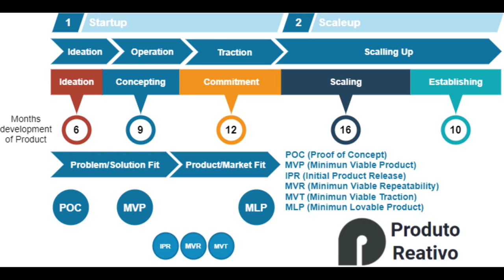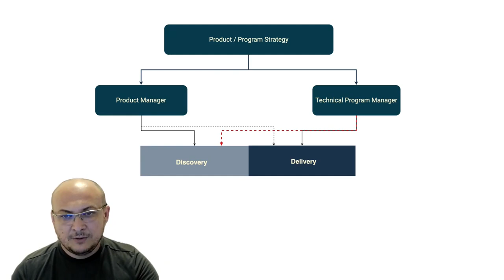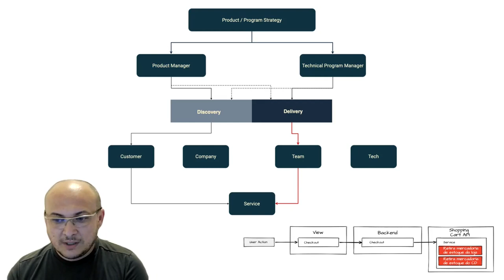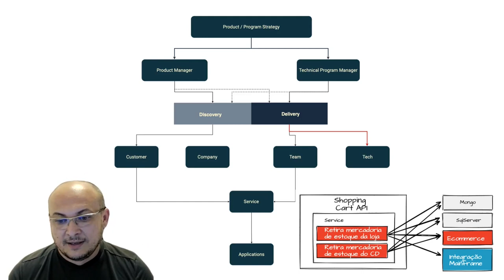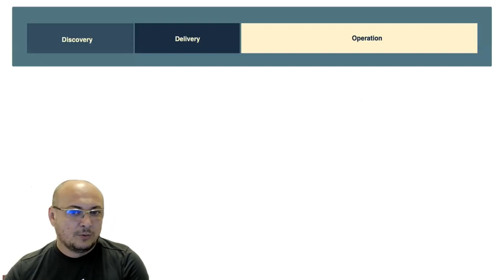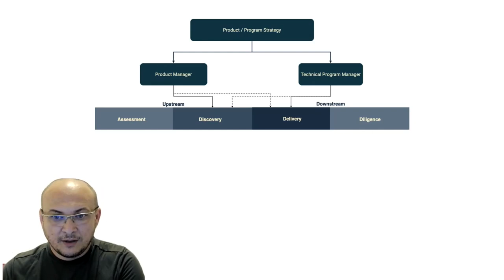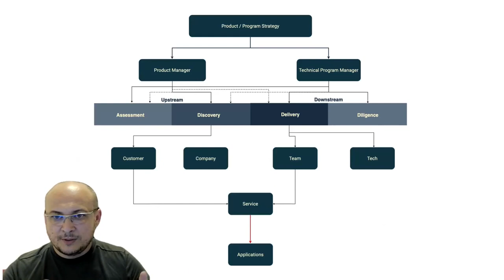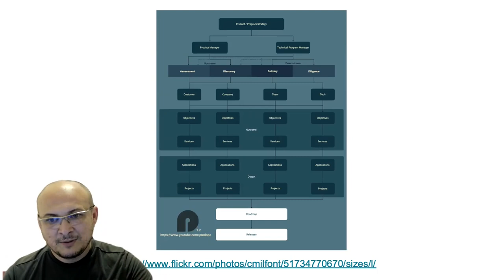Tracker, o papel mais importante do ProdOps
00:00 Intro
00:40 Por que código não entregue é inútil?
02:10 O que é ProdOps em 5 minutos
02:50 O Agilista ProdOps
14:28 Matriz de Confiabilidade